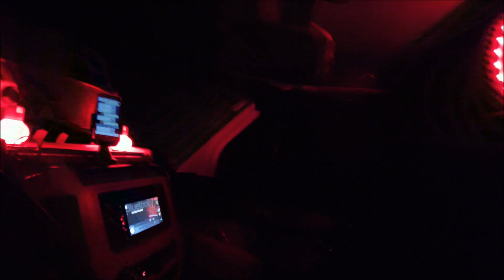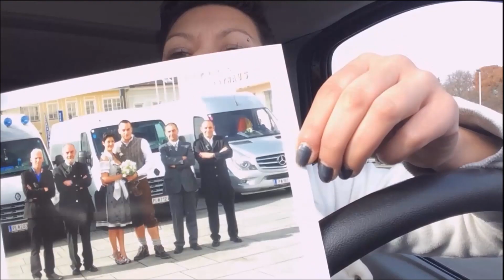AUF ACHSE | Sprinter aus Leidenschaft Folge #75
Heute wieder mit Jens, Lela und Chris